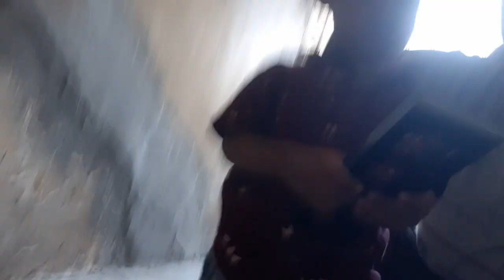🤔અનિલ કઈ વસ્તુ લાવ્યાં?🤔shilpakananivlog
અનિલ શું લાવ્યાં
અને ફેમિલી સાથે મોજ